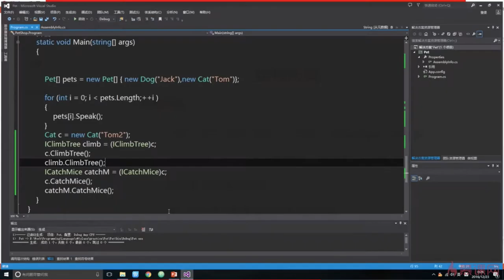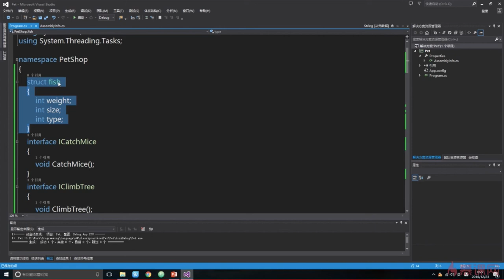C#面向对象编程 9 2 8 结构和类